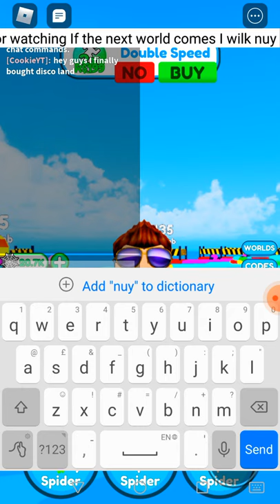I bought disco.Land!!